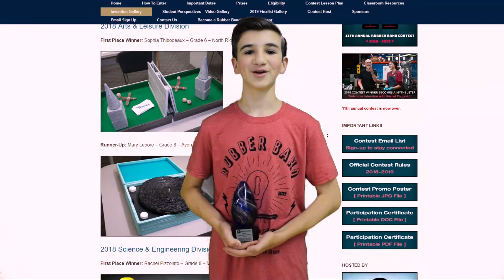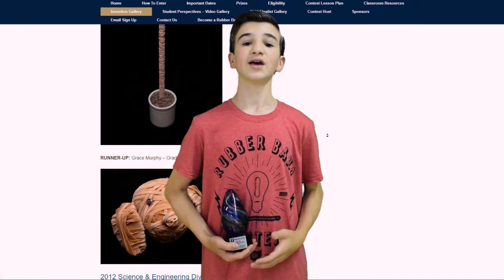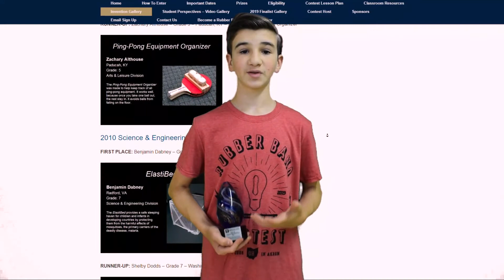2019 Runner Up - Rubber Band Contest - Science & Engineering - Mark Leschinsky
Mark Leschinsky talks about his experience as the 2019 runner up of the Science & Engineering Division of the Rubber Band Contest For Young Inventors. The Rubber Band Contest is hosted by The University of Akron's Akron Global Polymer Academy.